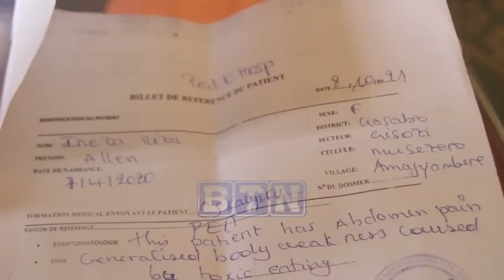Uko umukozi wo mu rugo yashyize uburozi mu biryo umwe arapfa abandi 6 mu babiriye bamererwa nabi